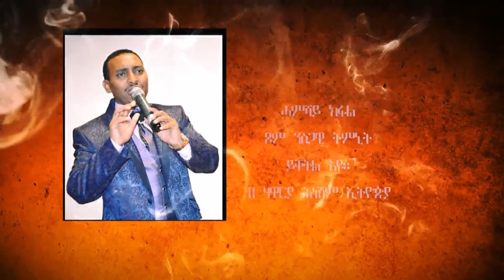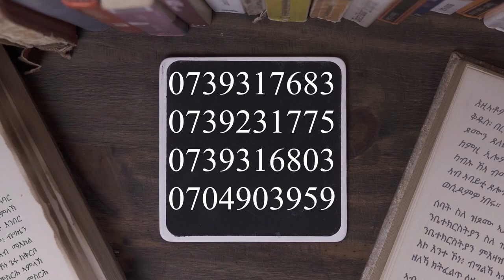ንኣርብዓ መዓልታት ዝልቀቕ ፍልጠት ብዛዕባ ጾምን ጾሎትን። ሓምሻይ ክፋል_ ጾም ንስጋዊ ትምኒት ይቐትል እዩ። ብ ሃዋርያ ሕነሽም ኢትዮጵያ